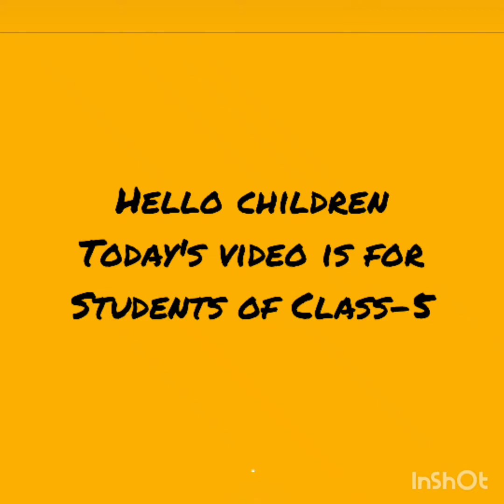Class -5 Advance Grammar Chapter-1..By Anwesha Majumder